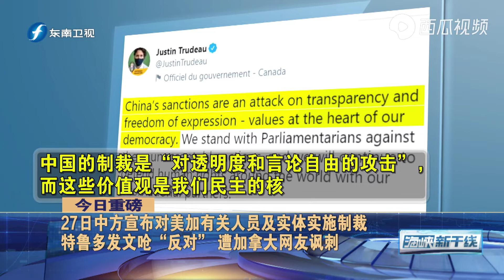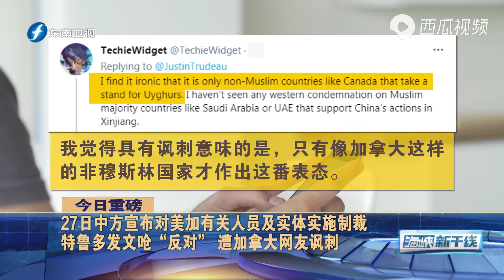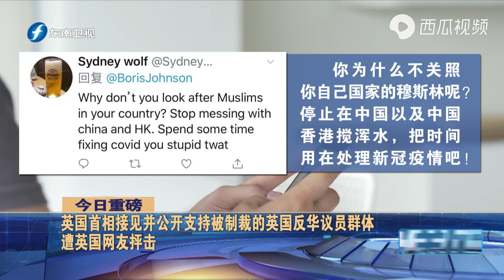中方宣布实施制裁强势反击！英国首相为反华议员群体站台遭抨击